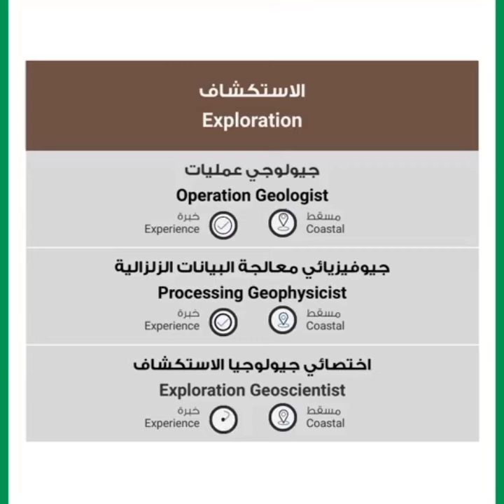pdo Oman 🇴🇲 39 jobs Vacancy Announced 12 April